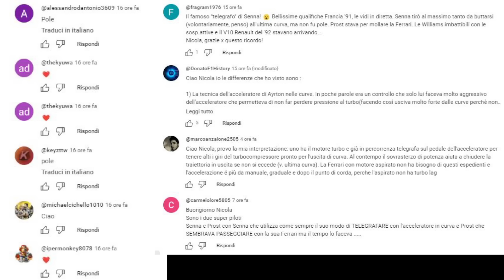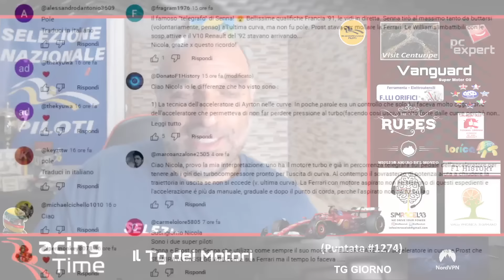ALL'ATTACCO CON L'UPGRADE DELL'UNGHERIA - TECNICA LA SCELTA DEL CARICO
🏁 RACING TIME Puntata #1274 - TG GIORNO

Link del Server per partecipare al ns Campionato al Simulatore

67% di sconto su tutti i piani biennali + un coupon di 3 mesi.

0:00 Intro
1:30 Pacco Misterioso da Maranello
3:41 Sigla
4:00 Ferrari
4:10 Redbull
5:32 Passeggiata tra i Box: Ali Posteriori delle Squadre
12:31 Russell in Conferenza Pre-Gara e Abu Dhabi 2021
13:32 Liam Lawson
14:02 Isotta Fraschini si Ritira dal WEC
14:49 Campionato al Simulatore
15:49 Raduno, Talent, Scuola di Pilotaggio il 28 e 29 Settembre
16:30 Pole e Commenti Più di Tendenza